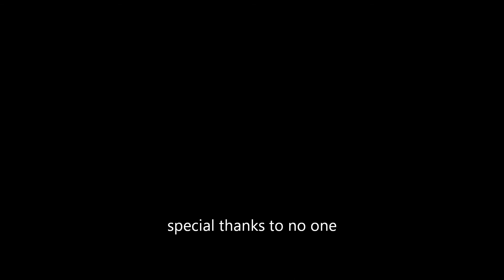Street Rods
friends cars my cars and  just some cool pics of other cars